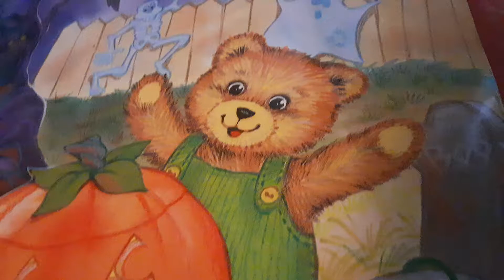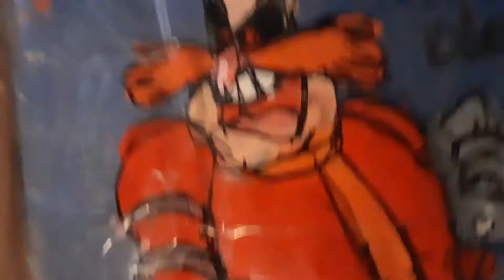there was an old lady who smelled like a bum movie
corduroy hallowween oenguin group and construction paper full of aniamtion cels